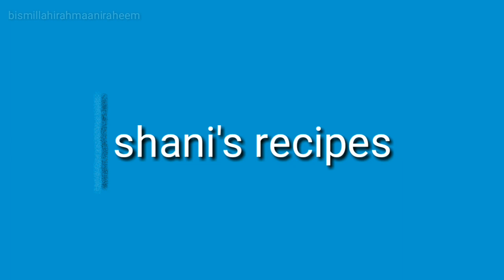Bread roll recipe/Bread-Potato rolls in Malayalam/Ramadan Snackshani's recipes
This is a simple evening snack item.
Ingredients
Bread slices 5
Boiled and mashed potatoes-1
chopped onions
Green chillies
Turmeric powder
Chilly powder
Garam masala
Salt
coriander leaves, curry leaves chopped

my other videos..do watch..